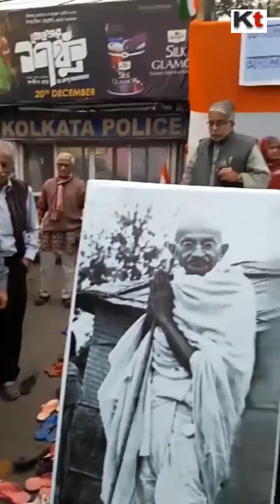Sampriti Divas Celebrated to mark 73rd Death Anniversary of Mahatma Gandhi